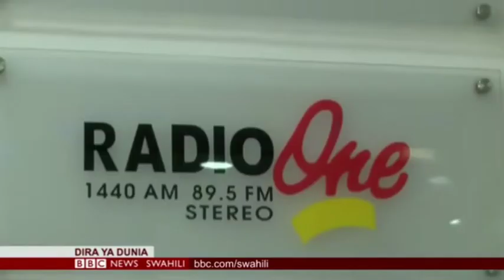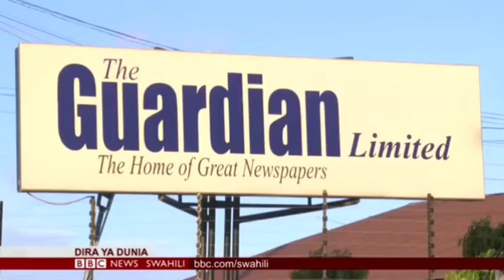BBC Swahili na Utajiri wa Dk Reginald Mengi